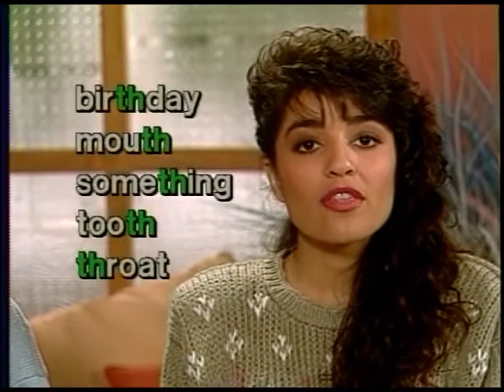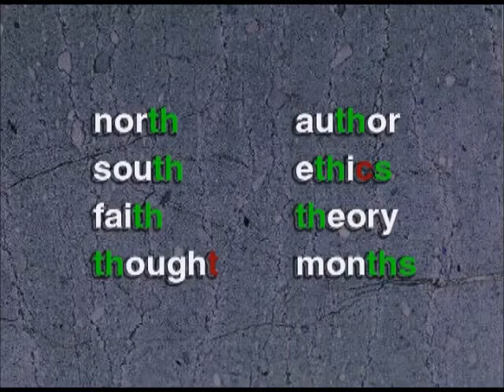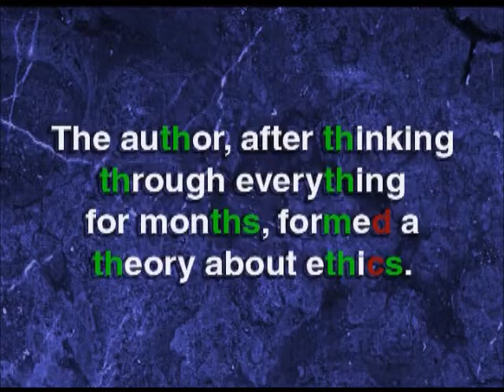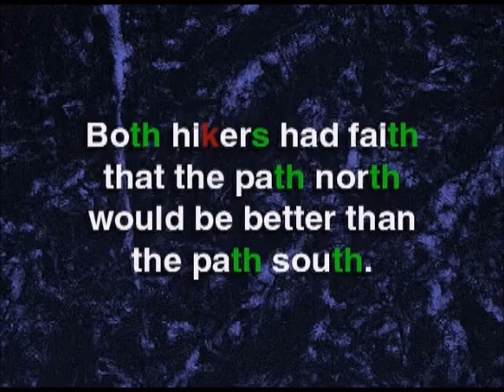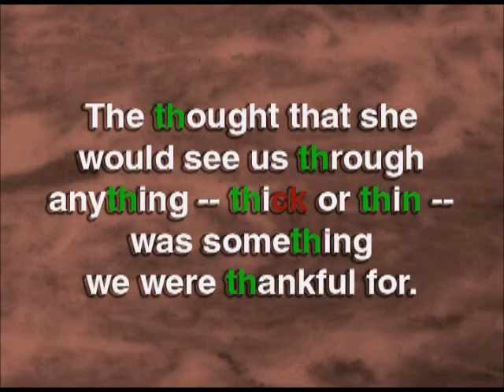Lesson 64 - How to pronounce TH (θ) in english (Unvoiced Consonant) - (Master Spoken English)